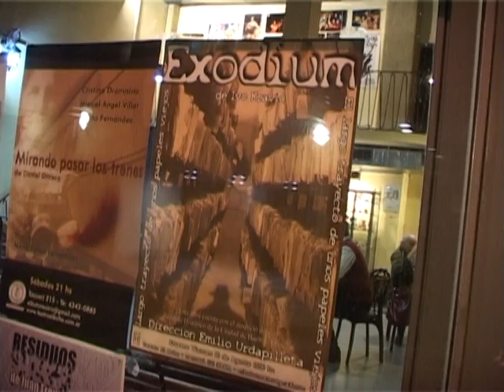[Teatro] EXODIUM - por Ivo Kravic /Parte 1/ ·Teatro El Buho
Exodium: el largo trayecto de unos papeles viejos
“Nada prescribe para la historia”
Tiene como nudo central la pérdida de documentos
durante el éxodo jujeño de 1812.
Un thriller en dos épocas resaltando la ética belgraniana
a través de sus protagonistas
Filmación hecha en el Teatro el Buho - 2010